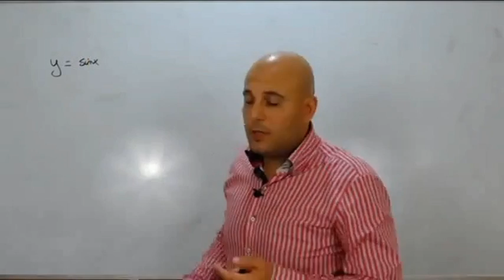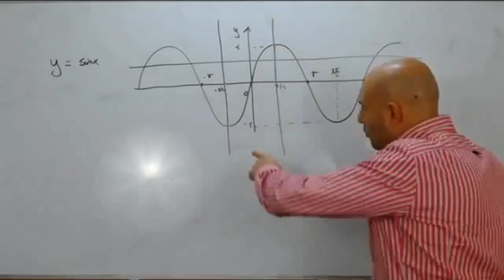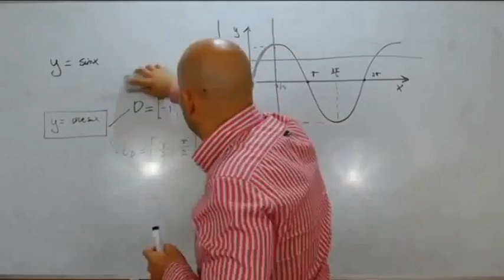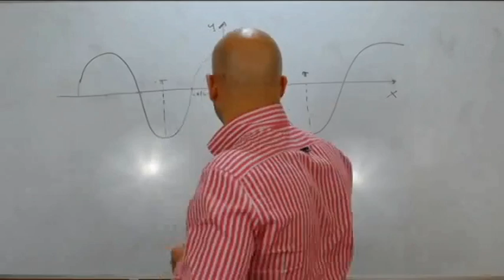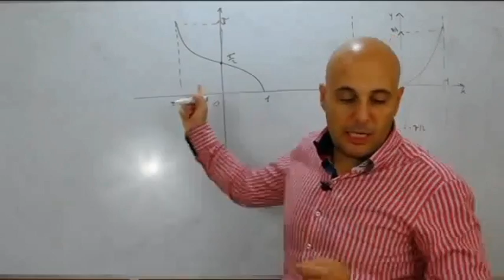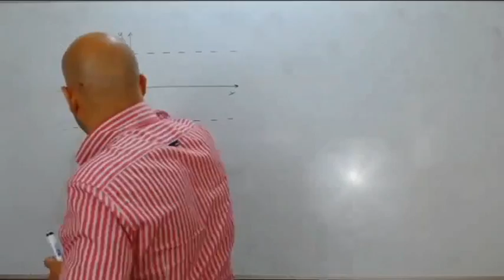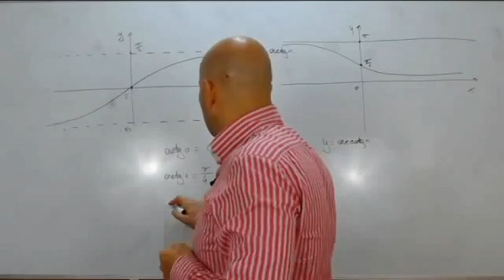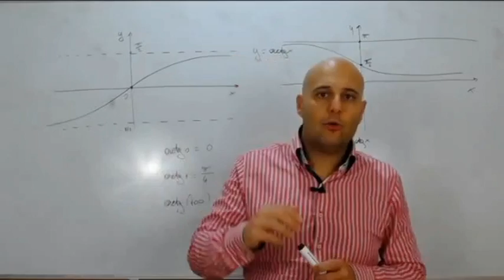Funzioni Goniometriche inverse ( 14 )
In questo video vengono presentante e spiegate le funzioni inverse di seno , coseno e tangente . w